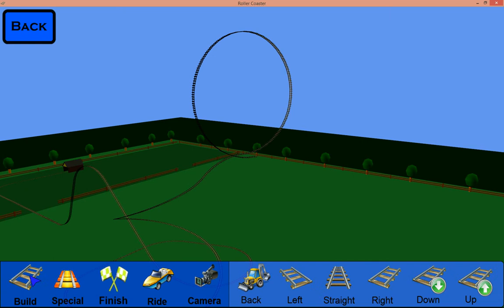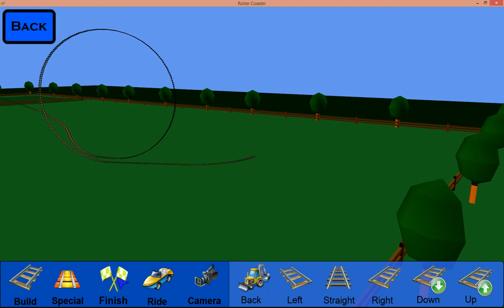Roller Coaster Maker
Build And Ride Roller Coasters! For All Ages. Be Creative while expanding your mind.